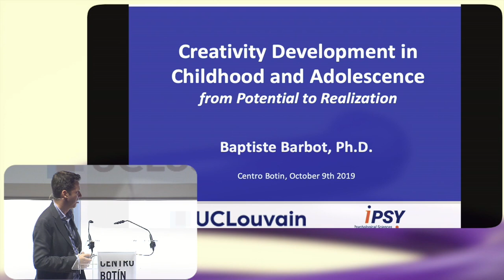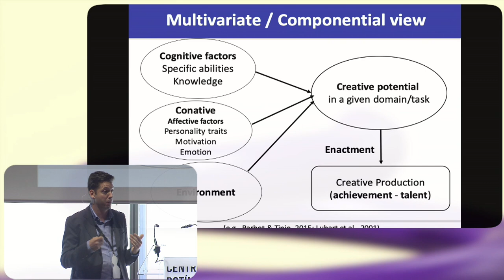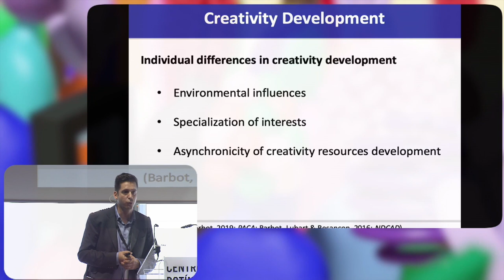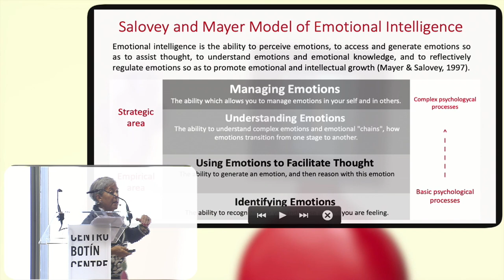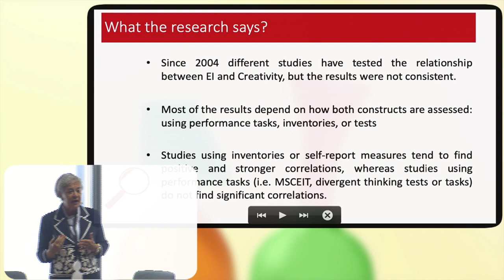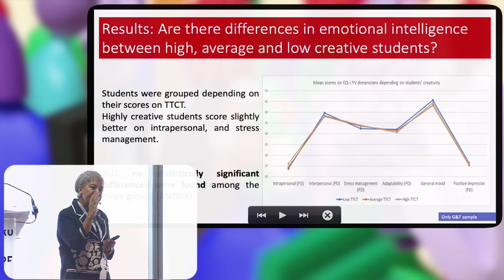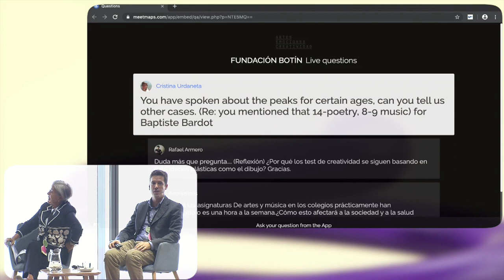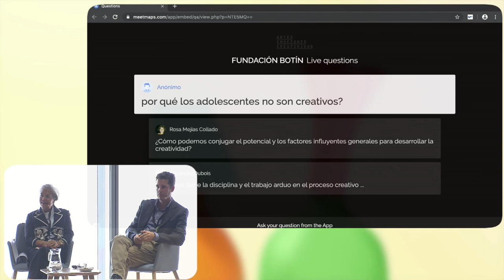Turning boxes into rocketships: Play and creativity in childhood and adolescence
Baptiste Barbot and Maria Dolores Prieto | First International Conference on Creativity, Emotions and the Arts.